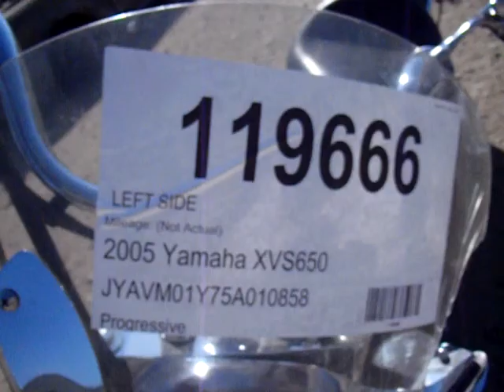119666 2005 Yamaha XVS650